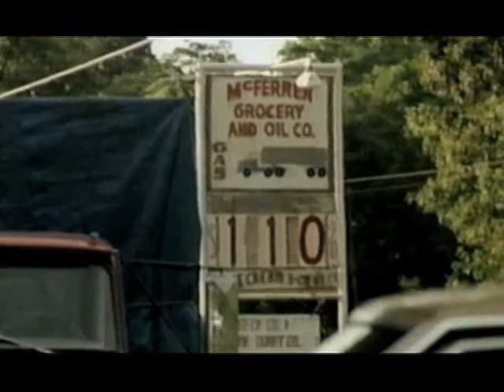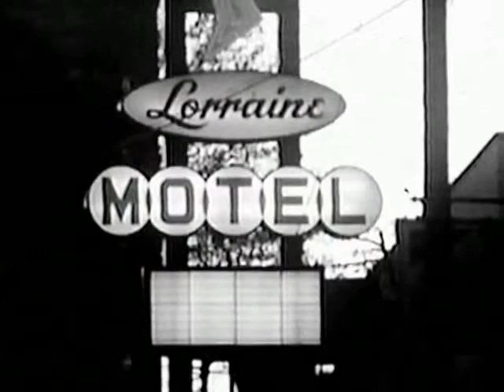Evidence Of Revision - Part 6 - 8 of 13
Part 6: 8 of 13

"The Assassination of Martin Luther King, Jr."

This is a mind-blowing 6-part video documentary series, the purpose of which is to present publicly unavailable and suppressed historical audio, video and film recordings which have remained largely unseen to this day.

The recordings relate to the assassinations of the Kennedy brothers, the little known and classified "Black Ops" used to intentionally create the war in Vietnam, CIA "mind control" programs relating to the RFK assassination, the Jonestown massacre, and the MLK assassination.

The U.S. Government's Orwellian "Office of Public Diplomacy" has been in existence in various forms and under various names since first world war. The union of American governance and American corporate interests has been in existence since the birth of the nation and the doctoring of 'public truth' began long before that.

The more you know about the discrepancies between real and 'official' history, the better equipped you are to see behind the lies of our times, even as they are told to you.